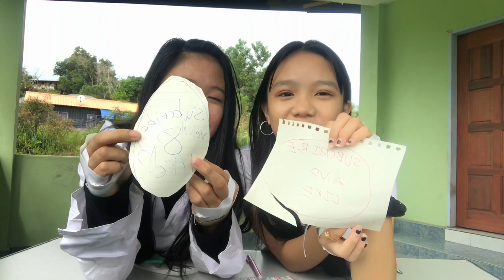NO THUMBS CHALLENGE! ft Sister | Velvet Pretty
My sister & I played the NO THUMBS CHALLENGE & it was fun! ✨ There were 5 challenges that we need to complete to win this game :) Watch this video until the end for our funny moment & to know the winner of this challenge!

* Latest video (ONLINE SCHOOL MORNING ROUTINE)

ABOUT ME :
* How old are you? Unofficially 17
* When is your birthday? : 11 April 2004
* What is your ethnicity? I’m Malaysian
* What did you use to film this! iPhone 7
* What editor do you use? InShot & VLLO

I’m a Malaysian youtuber/content creator who live in Sabah. I love making fun & random content that expresses my life openly (teen life, family, challenges, etc) & promotes productivity, & hopefully motivates others to do the same! 💛